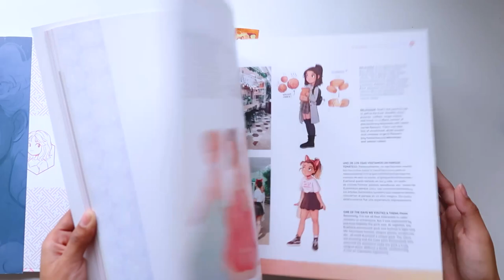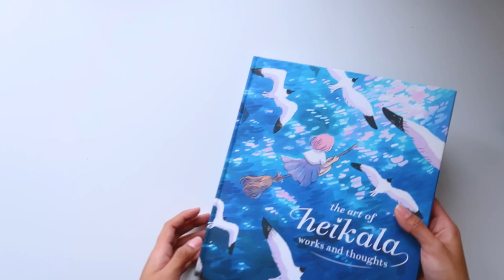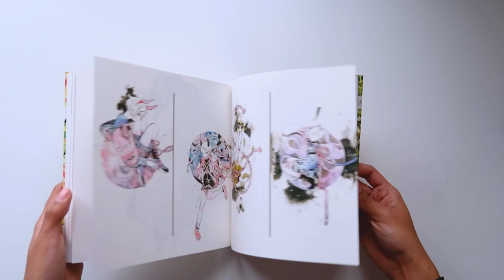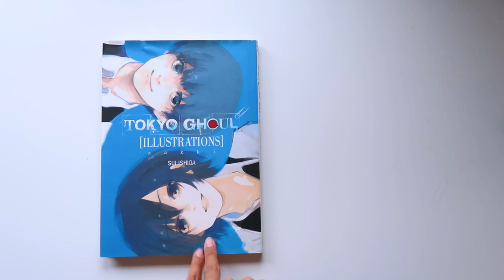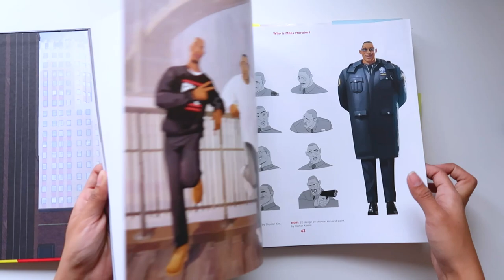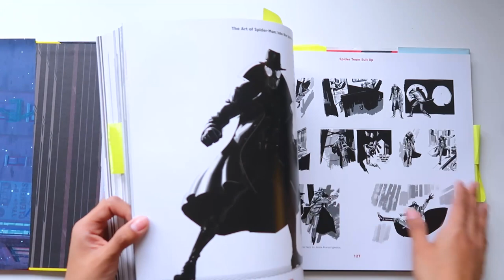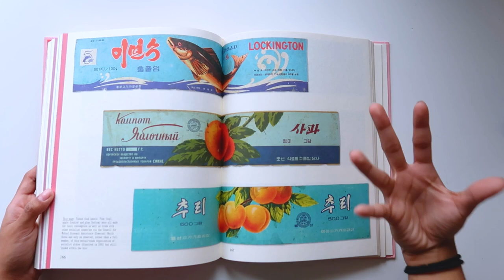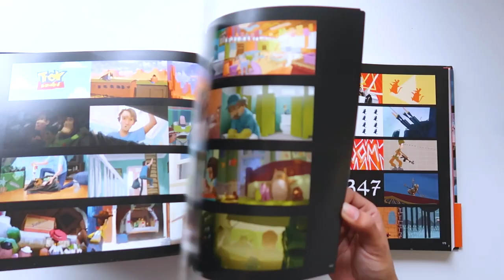✨ my art book collection ✨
Join me as I show you my small addiction to art books.

Online Shop ⇨ Unlicensedkarebear.com

Music